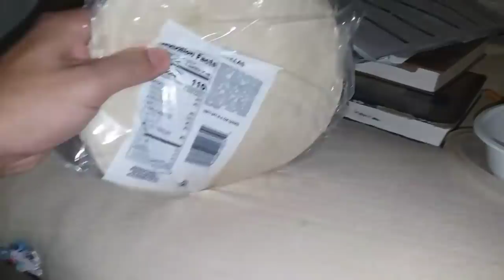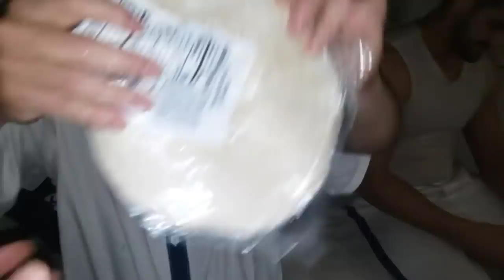Recetas mamalonas desde prisión/burrito🙈/ jem-k un preso en el mundo real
El canal del pitirijas